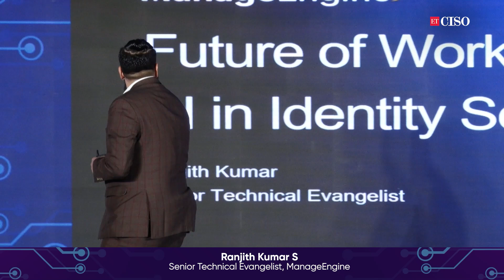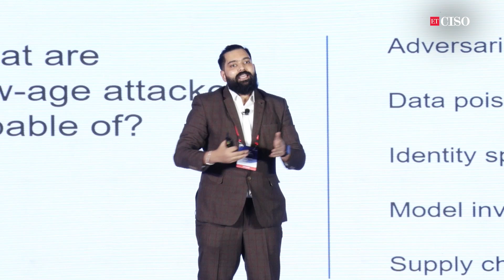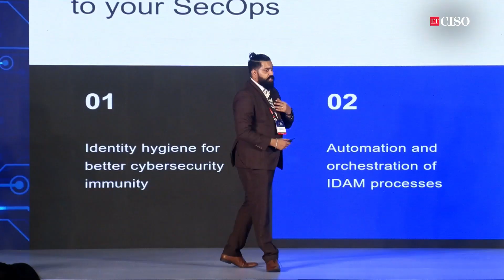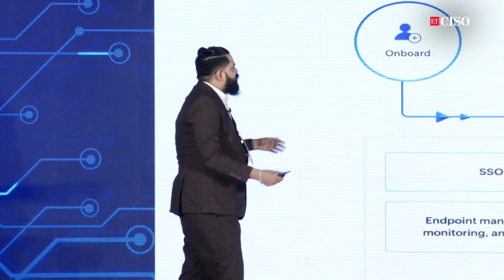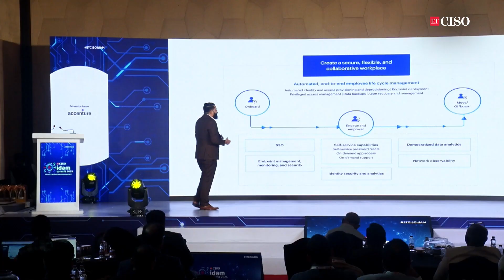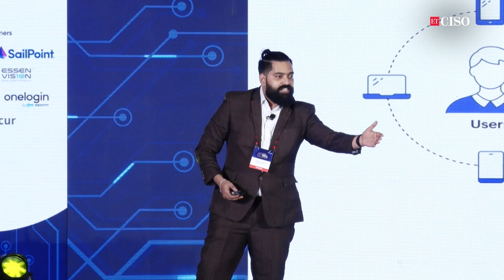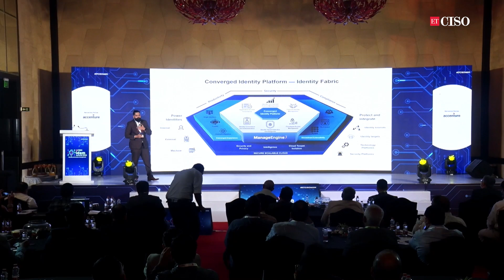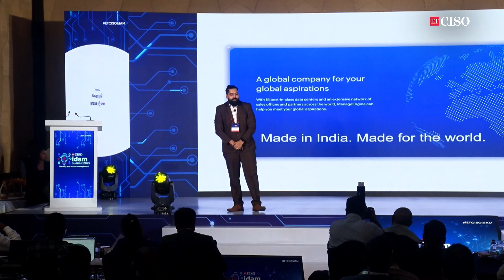Future-Proofing IAM: How AI Is Transforming Identity Security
Future-Proofing Identity Security: AI's Impact on IAM

At ETCISOIDAM2025, Ranjith Kumar S, Senior Technical Evangelist at ManageEngine, shared how artificial intelligence is elevating IAM into a smarter, more responsive layer of enterprise security.

From detecting anomalies and enabling adaptive authentication, to reducing false positives and streamlining access governance, AI is not just supporting IAM—it’s transforming it.

Watch the full session to understand how intelligent IAM solutions are helping organizations stay ahead of identity threats while improving operational resilience.